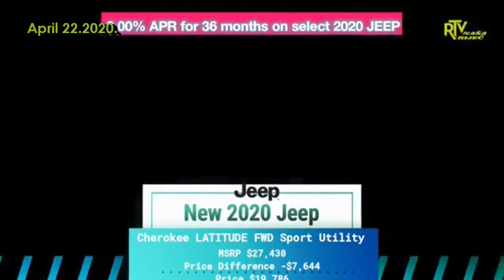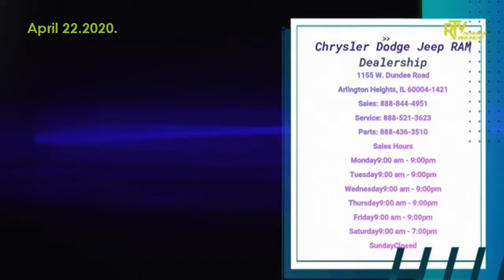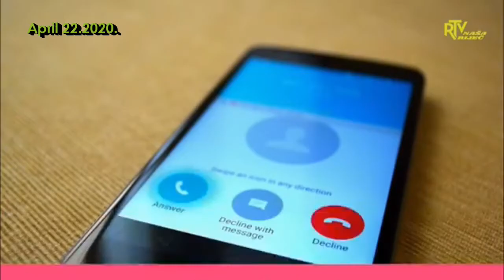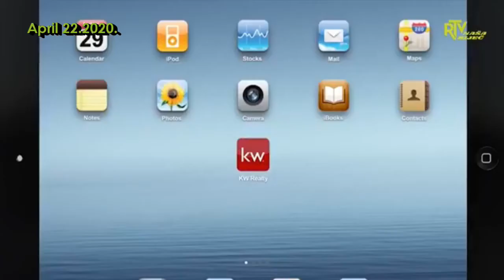RTV Naša Riječ i vi...Gost emisije je Muhamed Šaćirbegović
RTV Naša Riječ i vi...
*Gost emisije je Muhamed Šaćirbegović, nekadašnji ministar vanjskih poslova BiH i prvi ambasador BiH pri UN-u